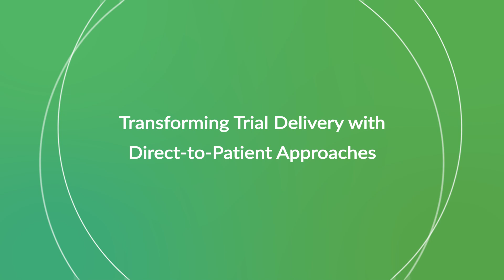Meet Our Investigators - Dr. Jonathan Cotliar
Science 37 Chief Medical Officer, Dr. Jonathan Cotliar, speaks to how the Metasite™ expands patient access to clinical trials by delivering direct-to-patient study participation options.